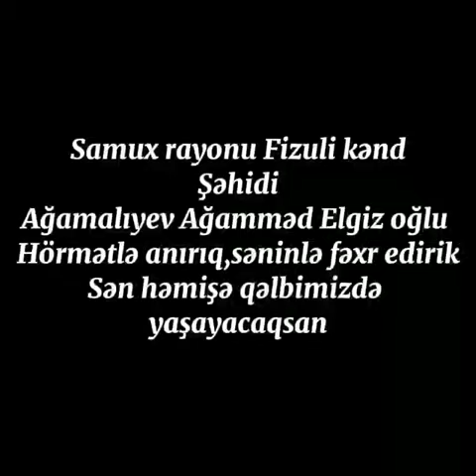Sehid Agamaliyev Agammed